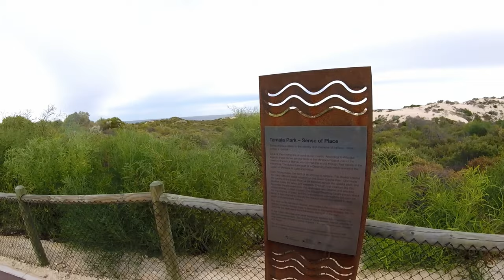Ocean Reef Bike Ride | Mindarie Beach To Ocean Reef Marina | Full Ride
Ocean Reef Bike Ride | Mindarie Beach To Ocean Reef Marina

Full ride from Mindarie Beach to Ocean Reef Marina development and back again along the new cycle path

If you would like to support me and this channel, I'm now on buymeacoffee.com, your support is appreciated.